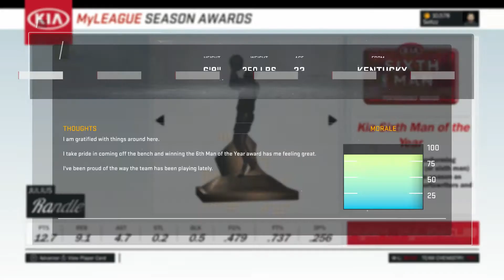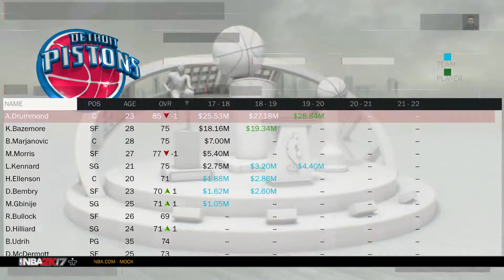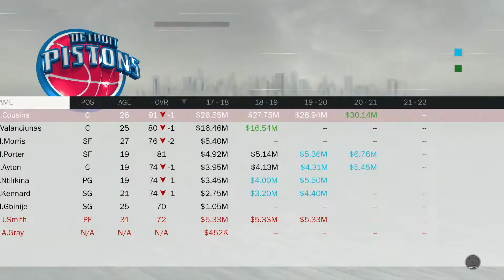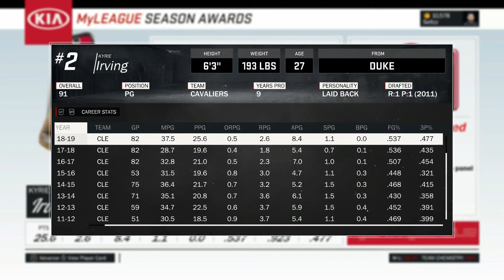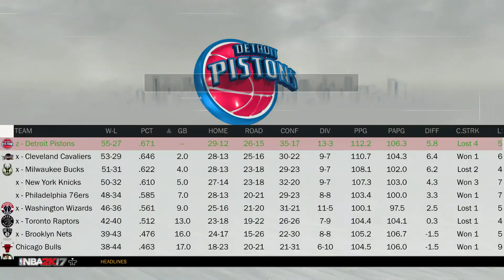NBA 2K17 MyLeague: Rebuilding The New Look Pistons || 1st Round Bruh?????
Don't forget to show your support with a like and a subscription! It's much appreciated.